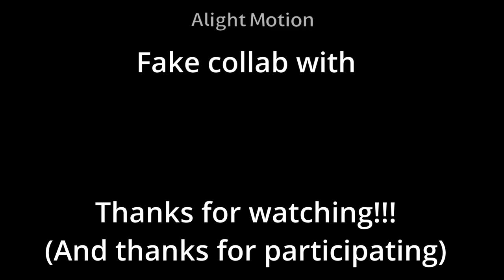Switch's Tutorial FNF Outfit Battle (SwitchsTutorialBattle)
Entering the Heldean Studio for singing lessons but it seems your tutor isn't there, and weird things start happening when you start singing... I wonder why and... Is this permanent?